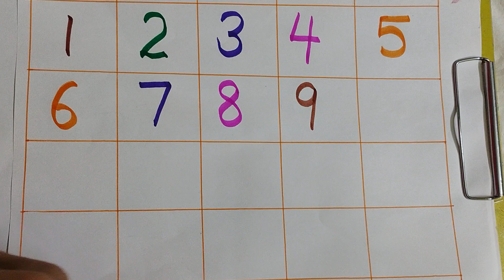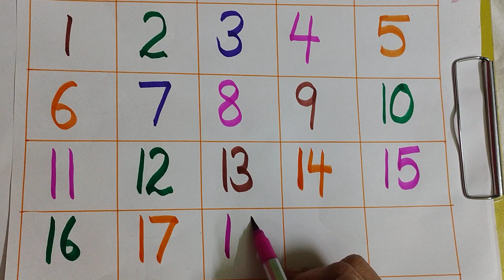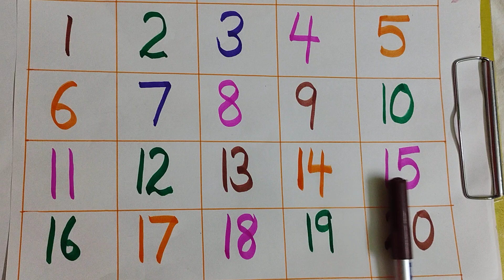Writing Counting 1 to 20 for Kids | Ginti 1 se 20 Tak | 1 से 100 तक गिनती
Writing Counting 1 to 20 for Kids | Ginti 1 se 20 Tak | Learn Counting  for Children |

learn Counting for children
 1  to 20   counting for kids
 ginti 1 se 20 tak
learning numbers for nursery 1 to 20
1 से 100 तक गिनती
गिनती
गिनती गिनती
गिनती 100 तक
100 तक गिनती
123 गिनती
हिंदी में गिनती 100 तक
1 से 100 तक हिंदी में गिनती
गिनती 1 से 10
हिंदी गिनती
देवनागरी गिनती
1 से 100 तक की गिनती
एक दो तीन चार गिनती
हिन्दी गिनती 1 से दस
1 से 100 गिनती हिंदी में
एक से 10 तक की गिनती सीखें
1 से 100 तक अंग्रेजी गिनती
1 से 100 तक गिनती हिन्दी में
एक से सौ तक गिनती शब्दों में
हिंदी में गिनती कैसे बोलें
Counting1-100
Numbers1-100
Ginti 1-100
Number Song